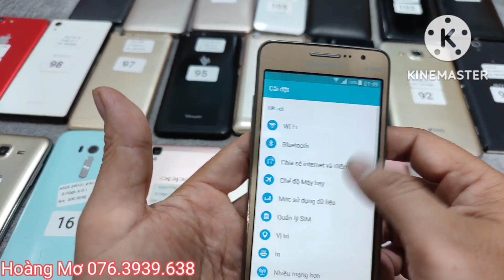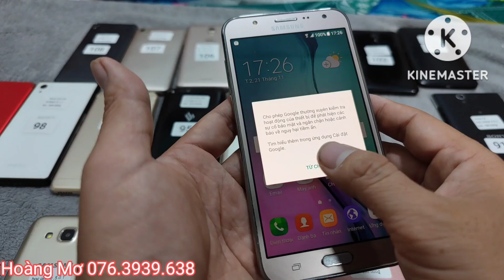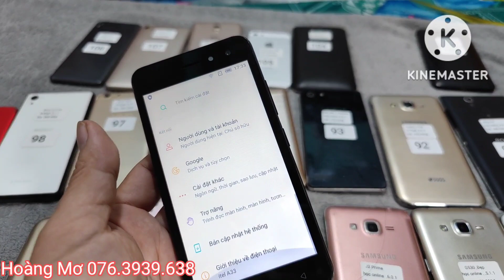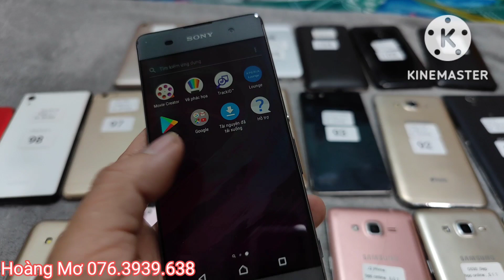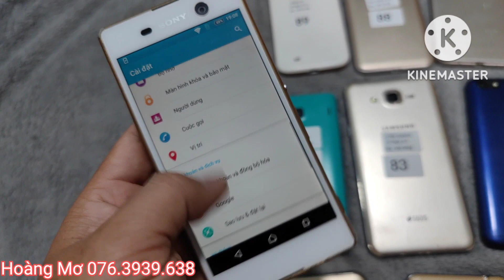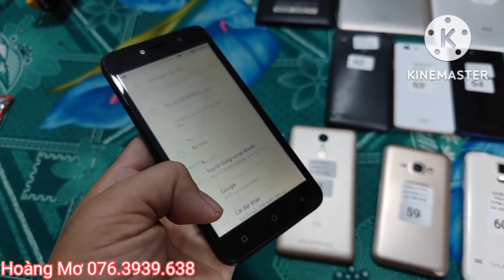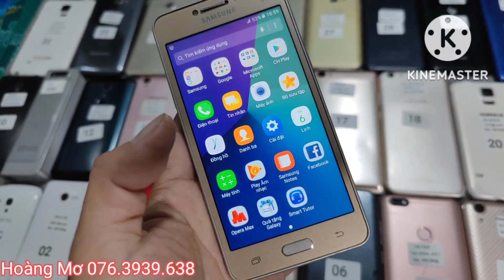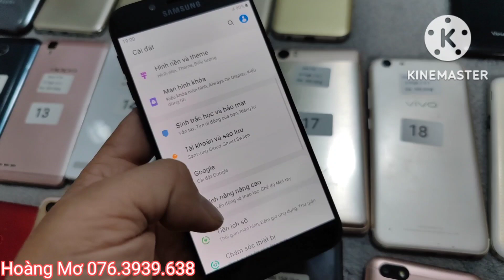Ban dien thoai tan an gia re 21-11-2022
Mua thì cho địa chỉ cụ thể, số điện thoại, tên ,cộc card viettel 50k, tui ship